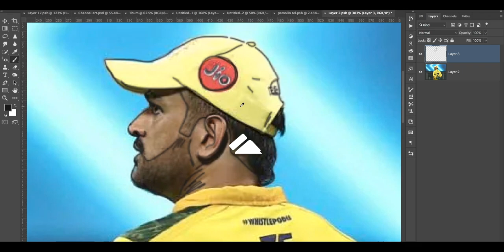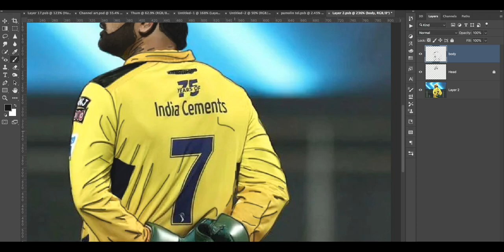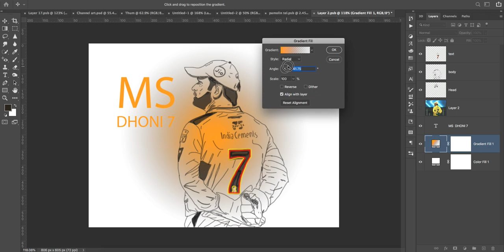I draw M.S. Dhoni in photoshop Its take 30min But you can see in 2.30min